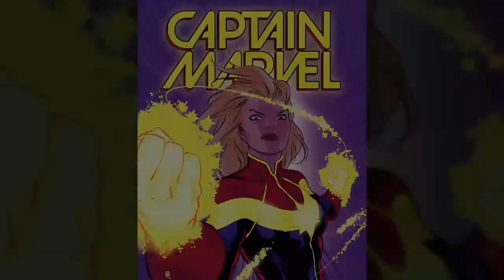Captain Marvel - Behind The Scenes | Coming Soon To HD & 4K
Marvel Studios' Captain Marvel is on Digital and Movies Anywhere May 28 and Blu-ray June 11.